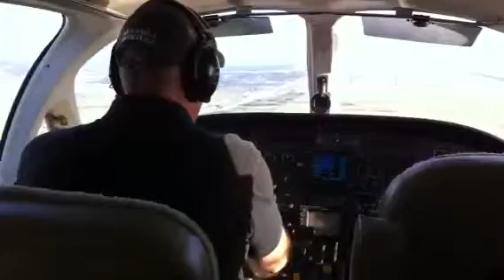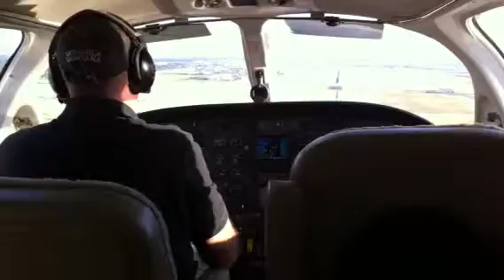Conquest landing in Salt Lake City